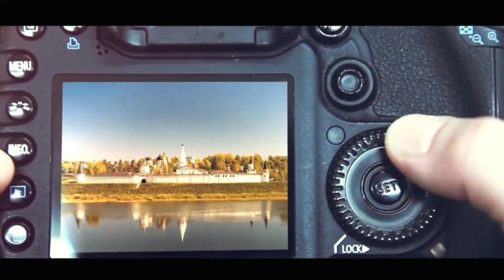Подмосковная Карелия. Сплав по р.Держа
Люди отличаются тем, что кто то всю жизнь что то собирается сделать,  а кто то берет и делает.